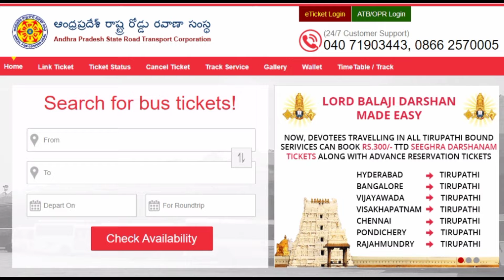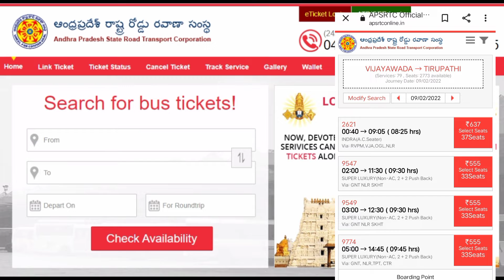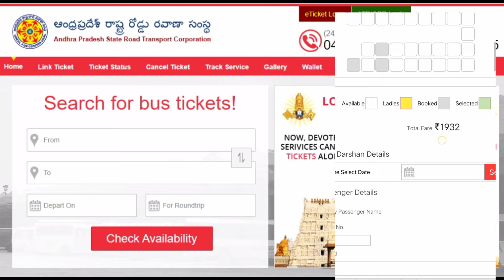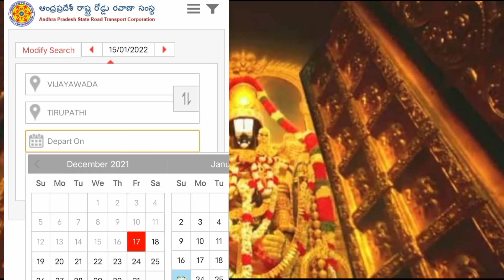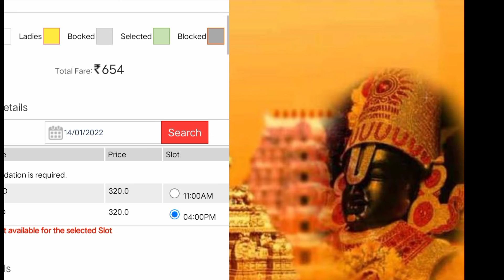APSRTC Tirumala Darsan Tickets Booking Process || TTD Darsan Tickets Through APSRTC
TTD Different Types Of Darsan Tickets, Information & Tickets Live Booking Demo Video Links 👇👇👇👇👇👇👇👇👇👇👇

16). What is Thirumala Srivari Seva (How many types of services) Full details of what to do to participate in the service